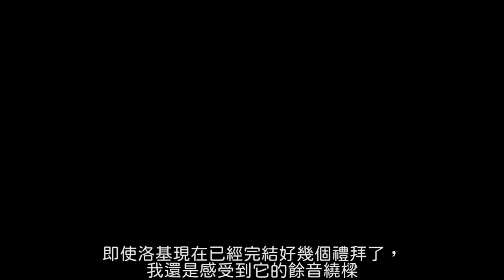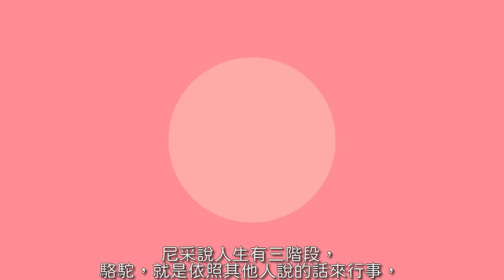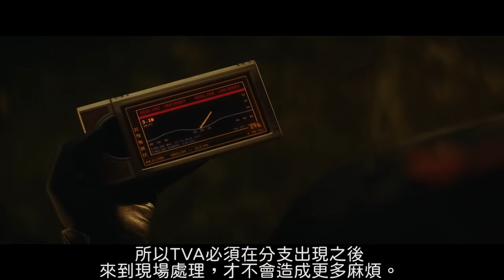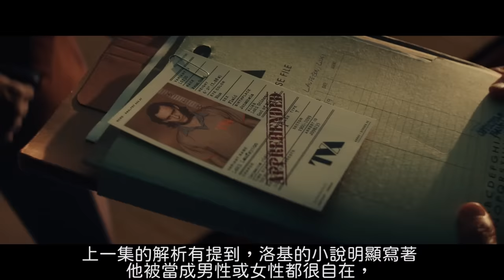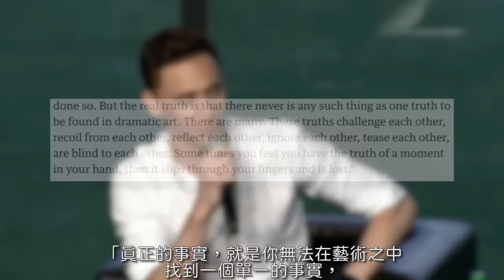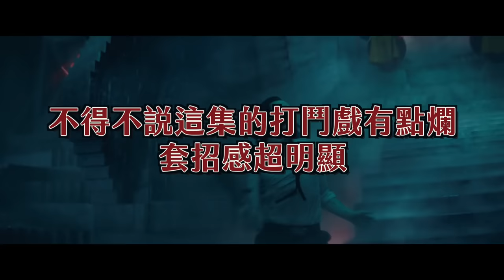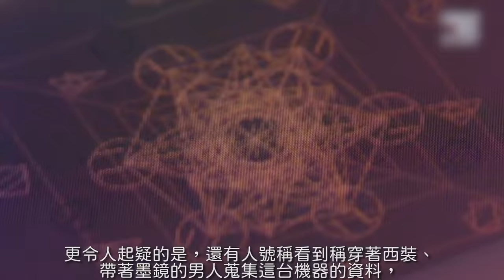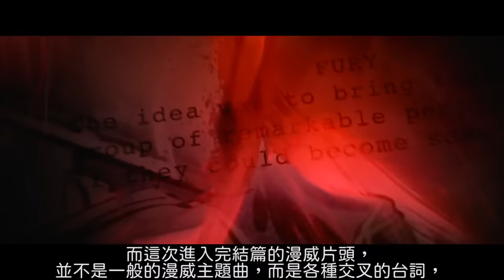死侍3看前必知《洛基》 第一季深入解析! | 超粒方 | Loki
沒看這部影集，你真的會看不懂《奇異博士2》、《蜘蛛人:無家日》、《蟻人3》，洛基這部漫威最神的作品，到底隱藏了什麼細節以及背後意義? 快來一次看懂吧!

0:00:00 惡人的命運
0:22:44 存在是什麼?
0:42:15 向前座，向後座
0:56:36 鏡中的另一個我
1:14:02 光榮使命
1:32:53 我的房裡有些好康